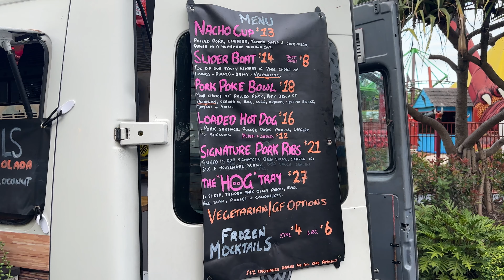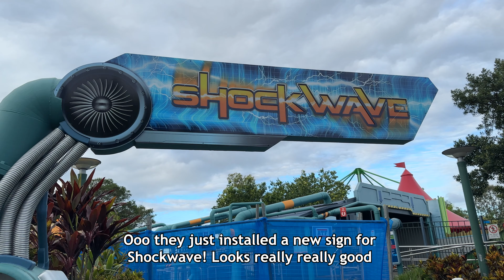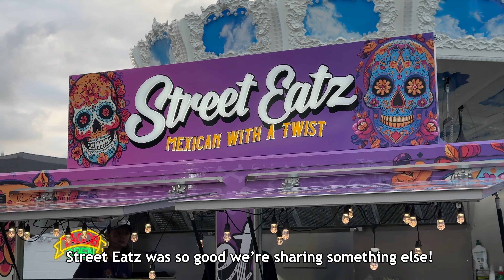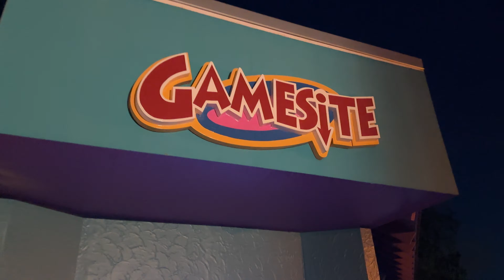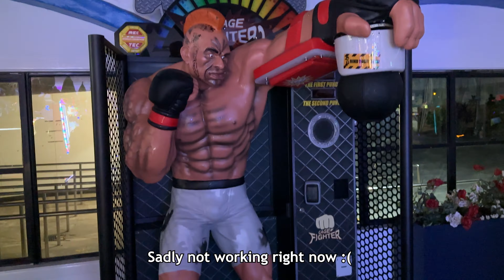Dreamworld Gold Coast | Christmas Night Market & Wiggles Coaster Update!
Dreamworld Gold Coast Christmas Night Market! Join us as we visit the Dreamworld Night Market during its Christmas theme! We check out the food, entertainment, ambience and more. We also have an exciting little update on the Wiggles Roller Coaster: Big Red Boat!

00:00 - Coming up...
00:21 - Intro
00:49 - Wiggles Rollercoaster Update
01:47 - Kenny's Forest Flyer
02:01 - Christmas Night Market Begins / Eating Food!
04:10 - Shockwave Update
04:40 - Dreamworld Flyer
05:09 - The Grinch!
05:32 - More Food!
05:47 - Santa Claus!
06:57 - Snow!
07:12 - Night Before Christmas Live Show
08:39 - Frosty the Snowman Live Show
13:16 - Walking around
15:30 - GameSite Arcade
16:25 - Outro

Dreamworld is a Theme Park located on the Gold Coast in QLD Australia!

Filmed 9th December 2023 with an iPhone 14 and Sony AX53